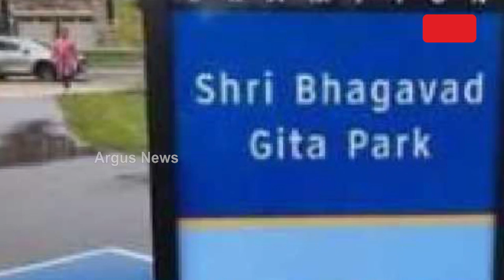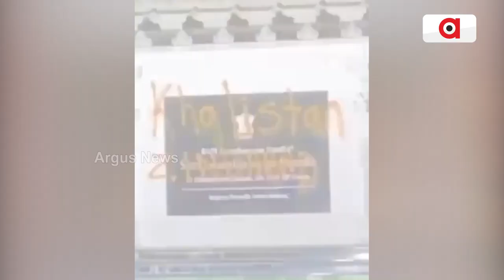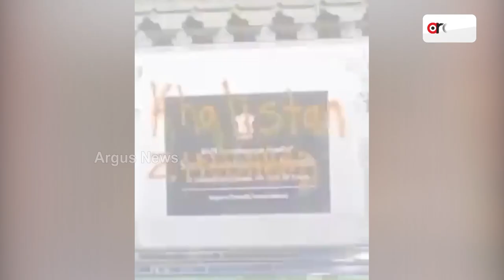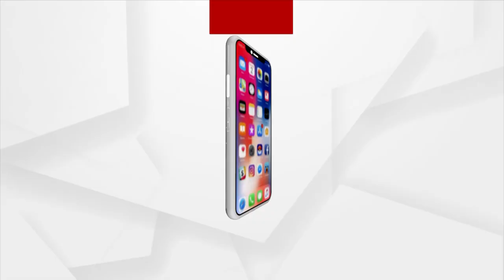କାନାଡାରେ ହିନ୍ଦୁ, ହିନ୍ଦୁ ମନ୍ଦିର ଓ ହିନ୍ଦୁ ପ୍ରତୀକ ବିରୁଦ୍ଧରେ ଆକ୍ରମଣ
କାନାଡାରେ ହିନ୍ଦୁ, ହିନ୍ଦୁ ମନ୍ଦିର ଓ ହିନ୍ଦୁ ପ୍ରତୀକ ବିରୁଦ୍ଧରେ ଆକ୍ରମଣ ଲଗାତାର ବଢିବାରେ ଲାଗିଛି । ଟରୋଂଟୋର ସ୍ୱାମୀ ନାରାୟଣ ମନ୍ଦିର ଉପରେ ଆକ୍ରମ ଘଟଣାରେ କିଛି ଦିନ ନ ପୁରୁଣୁ  କାନାଡାର ବ୍ରେମ୍ପଟନ ଠାରେ ଭାଗବତ ଗୀତା ପାର୍କର ସାଇନ ବୋର୍ଡକୁ ଭଙ୍ଗାରୁଜା କରାଯାଇଛି  । ସୋସିଆଲ ମିଡିଆରେ ଏ ସମ୍ପର୍କିତ ଫଟୋ ଭାଇରାଲ ହେବାରେ ଲାଗିଛି ।